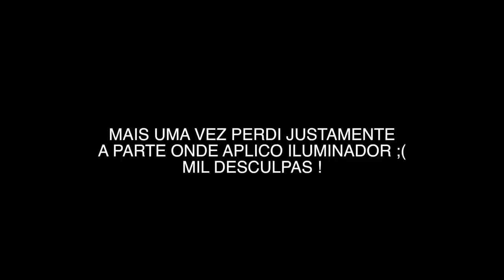Make completa *Eudora* | Base Ultra matte , máscara turbo 5.0 ...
MAKE completa usando SÓ * EUDORA *

PRODUTOS  USADOS:
- BASE ULTRA MATTE OIL FREE COR BEGE 2
- GLAM ILUMINADOR
- DUO BRONZE SPLENDOR
- PALETA DE SOBRANCELHA
-PALETA GLAMOUR
- MÁSCARA TURBO 5.0
- MATTE TINT COR NUDE CLÁSSICO

➜CAIXA POSTAL: 37708 / CEP: 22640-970 / RIO DE JANEIRO-RJ
➜LOJA PARCEIRA: @CHEIROBOMPRESENTES